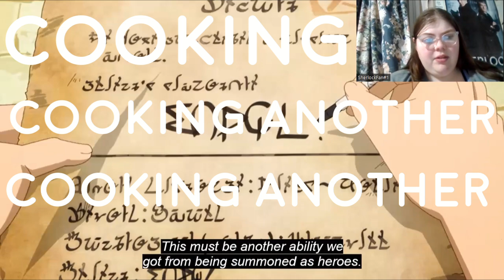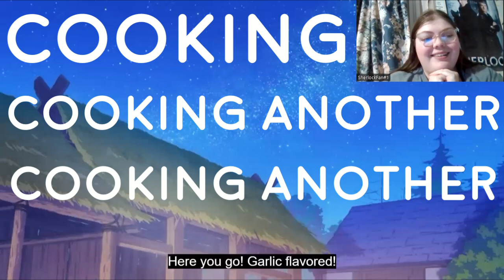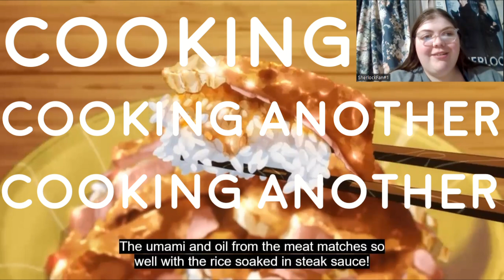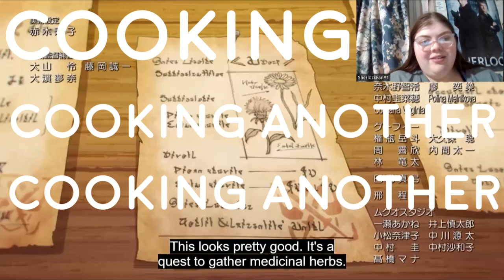New Flavors, New Adventures (Campfire Cooking In Another World 1x2 Episode Reaction/Commentary)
-MP3Caprice.com

-httpsdownloads.khinsider.comgame-soundtracksalbumsonic-adventure-2-original-sound-track1-

End Screen Song: "Stay Home" (Self-"Shrek Movie Soundtrack")